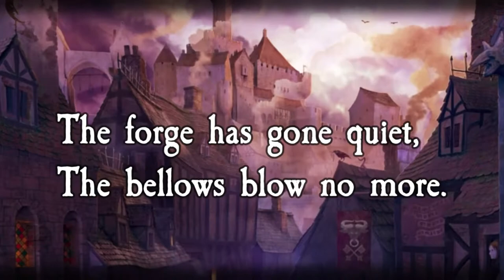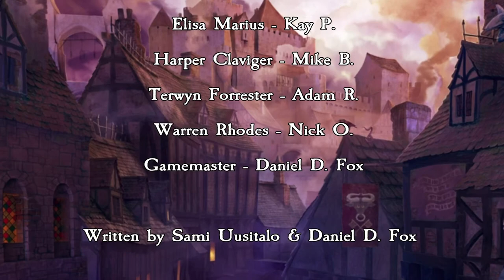Zweihander RPG: Queen of Ember E51